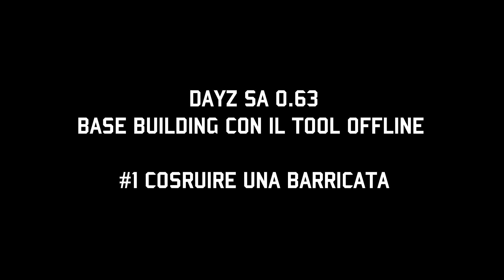DAYZ | BASE BUILDING #1 "FENCE"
Legenda dei materiali e quantità necessaria -

Il Base Building è finalmente tra noi. Certo non ancora implementato nel gioco, ma si può tranquillamente provare con il tool offline di ARKENSOR (Link in basso). In questo video vedremo la costruzione delle "Fence" o barricate che dir si voglia e dei materiali impiegati. Non si può rendere tutta l'idea in un singolo video perciò se avete dubbi e domande fatele nei commenti. Buona visione e

└TEAMSPEAK ► ts3.element-gaming.eu

CREDITS ™️ ®️ ©️
• Track Info:

Title: Blur
Artist: RSF
Genre: Dance & Electronic
Mood: Bright